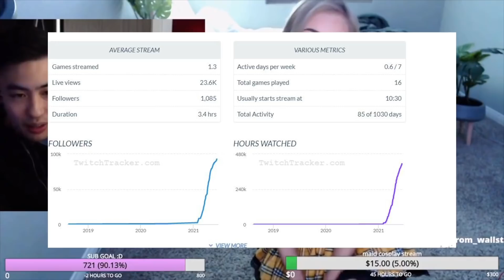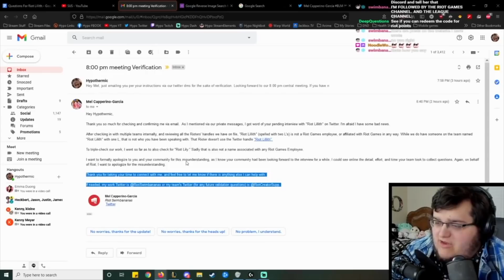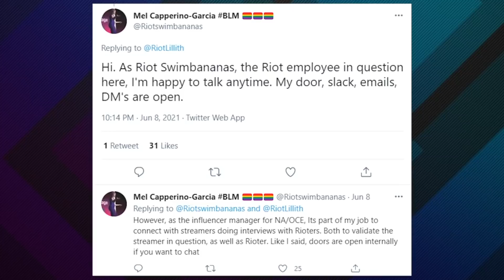เป็นงง ? เมื่อ Youtube โฆษณาโปรแกรมโกง Valorant | สาวแอบอ้างเป็นพนักงาน Riot โดนแหกกลาง Live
-เชื่อว่าหลาย ๆ คนน่าจะเคยเจอโฆษณาพวกพนันหรืออะไรทำนองนี้ก็ว่าหนักแล้ว ดูเหมือนช่วงนี้ Youtube จะไมเ่ลือกงานไม่อยากจนอีกครั้งเพราะแม้แต่โปรแกรมโกง Youtube ก็ให้โฆษณาได้อีกด้วย เอ๊ะมันเป็นยังไงกันนะ แล้วไหนจะมีเรื่องของสาวที่แอบปลอมเป็นพนักงาน Riot รวมถึงเรื่องของสตรีมเมอร์สาวไม่ควรมีแฟนอีกด้วย

ทั้งหมดนี้จะเป็นอย่างไรติดตามได้ใน @worlds ตัวนี้เลยครับ

Timecode:
0:00 - Intro
0:57 - โฆษณาโปรแกรมโกง Valorant
2:43 - สตรีมเมอร์สาวหากมีแฟนจะผู้ชมน้อยลง
5:18 - Dr.dis จะอดแข่ง COD
7:03 - สาวอ้างเป็นพนักงาน Riot โดนแหกกลาง Live